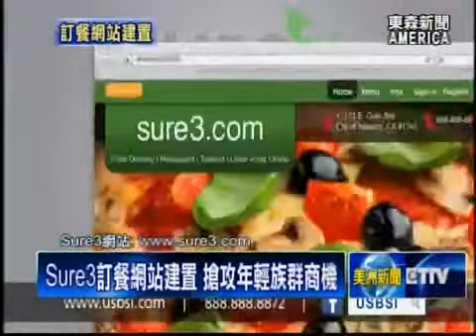News | ETTV USBSI's sure3 Online Restaurant Solutions Targets Mobile Phone Users| Mandarin, 2015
The young generation are addicted to mobile phones, whether it is searching for near by restaurants, most visit places, and new cuisines have all been searched via their smartphones.

However,  most of the restaurant owners are stil having troulbe promoting their restaurants online and target mobile phone users.

US Bankcard Services, Inc. (USBSI) helps restaurant owners to stay worry free! Just provide us your menu and we can build an online ordering website for you!